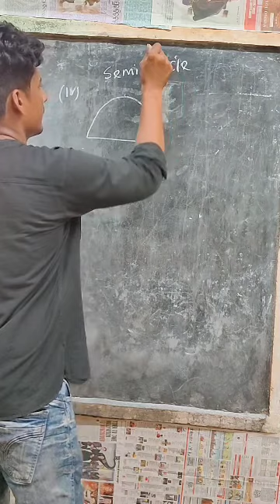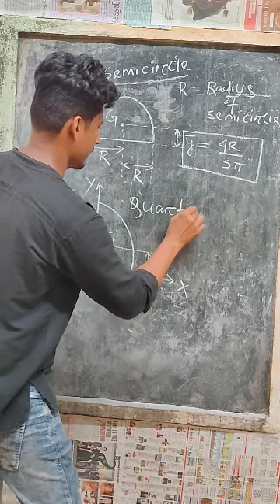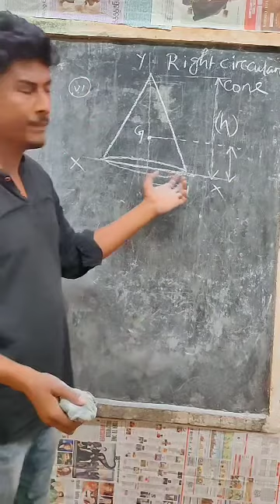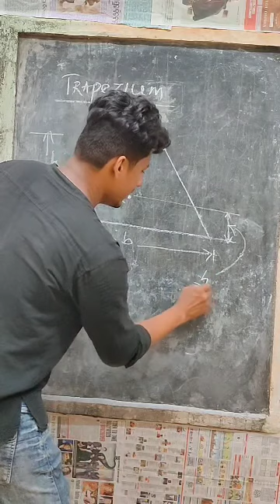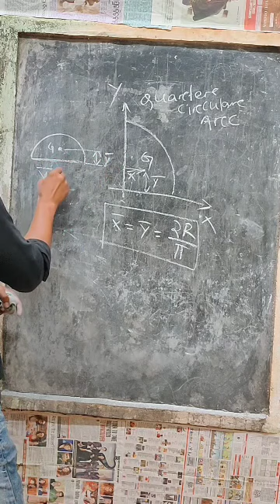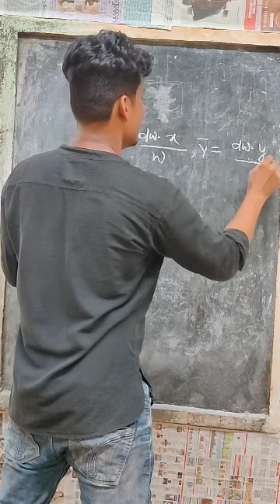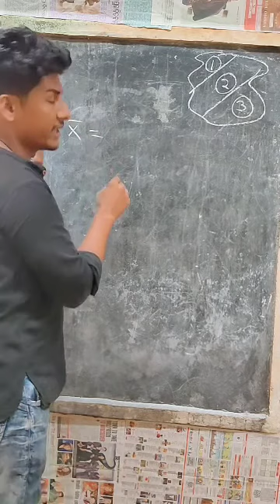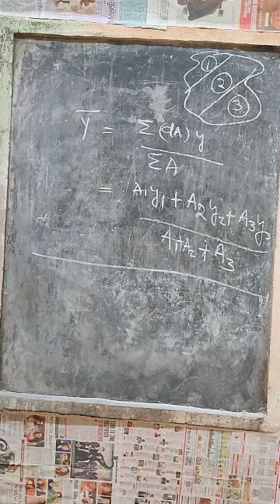Centroid of different plain fig.and solid fig.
Formula for cg of different plain and solid figure